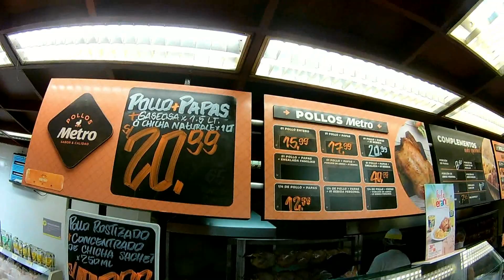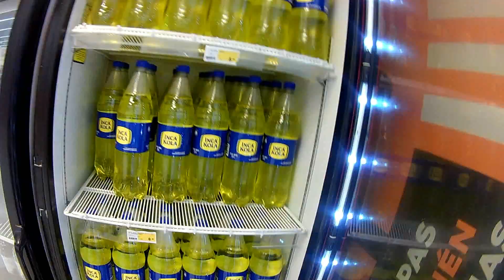POLLO a LA BRASA de SUPERMERCADO "METRO" - OFERTA S/ 20.90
HOLA CAPULLINES , HOY PROBAREMOS EL POLLO A LA BRASA DE SUPERMERCADOS "METRO" Y VEREMOS CUAL ES SU SABOR , QUEDATE HASTA EL FINAL PARA SABER MI OPINION , CHAUUU. CONTACTO FACE